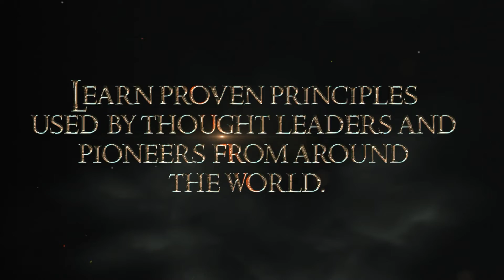Take the Robot Out of the Human Book Trailer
By applying 5 core principles you can develop strong digital muscles - or Digital EQ - to help future proof yourself and your business in our rapidly changing sustainable AI fuelled era. The book shows you how to take control and develop long-lasting skills and relevant behaviours to drive digital transformations across your business and deliver more sustainable value. What's more, learn about case studies from multi-billion-dollar financial institutions, Insurance companies and global investment organisations using the 5 principles. This book is a masterclass on how to thrive in business in a digital age and SHAPE your future.